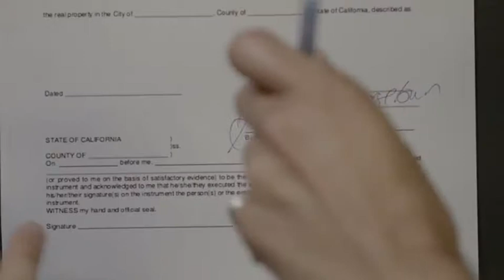Blockchain and The Real Estate Industry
How is Blockchain Rewriting The Real Estate Industry?

In this video, find out more about Real estate company velox.RE and its venture to create a legal blockchain version of a property deed that could someday replace paper deeds.